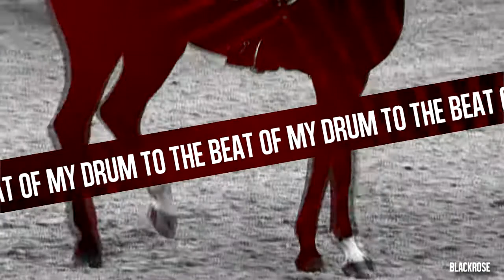Warrior {Seizure warning}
*Description later

Software - SVP 12
Time taken - 8 Hours
Clips - youtube

P.s. all parts I owe for meps will be done soon! I just needed to get this out of the way xx